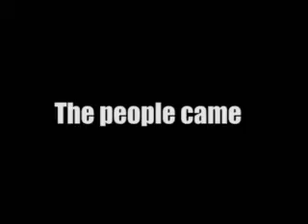GwagsOpening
Family Worship Centre Gwagwalada Branch Commissioning on Sunday September 30th 2012